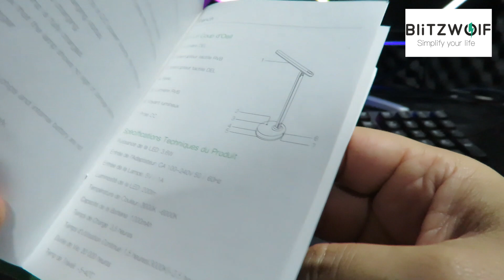Unboxing (desembalando) BlitzWolf BW-LT16 Desk Lamp